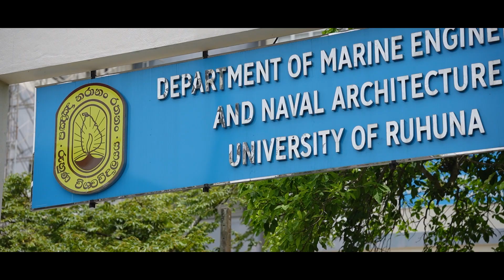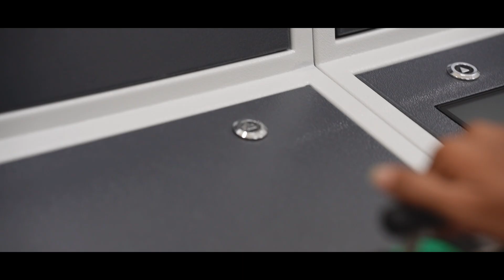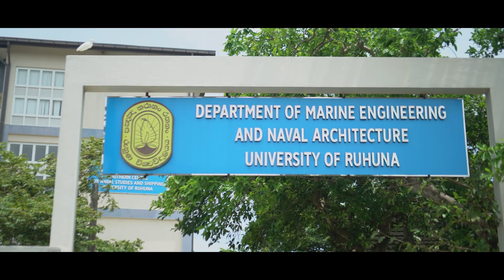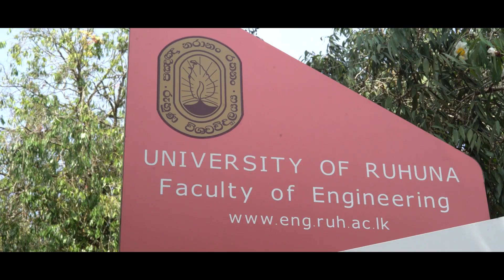Department of Marine Engineering & Naval Architecture | Building the Future of Maritime Engineering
Celebrate 25 years of maritime excellence at the Department of Marine Engineering & Naval Architecture, University of Ruhuna. ⚓🌊

From ship design and hydrodynamics to marine propulsion, ocean engineering, and cutting-edge maritime technology, this department has been a driving force in shaping Sri Lanka’s marine and naval engineering landscape.

Join us in honoring a legacy built on innovation, precision, and a deep commitment to advancing the nation’s maritime future — inspiring the next generation of marine engineers and naval architects. 🚢✨